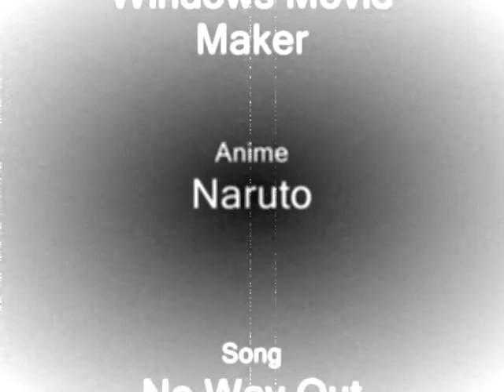Gaara No Way Out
the song reminded me about one of the characters in an anime named naruto, which was gaara, so hope enjoy it and please comment